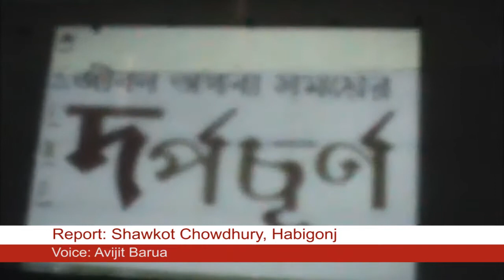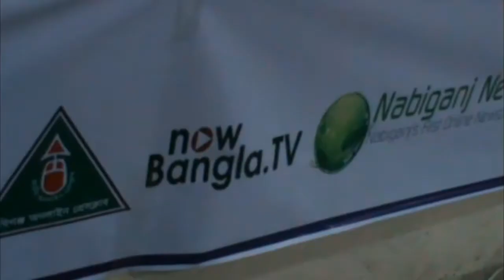হবিগঞ্জে নির্মিত চলচ্চিত্র ‘দর্পচূর্ণ’ এর গ্র্যান্ড প্রিমিয়ার শো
শওকত চৌধুরী, নাউবাংলা.টিভি, হবিগঞ্জ॥ হবিগঞ্জের পুলিশ সুপার জয়দেব কুমার ভদ্রের তত্ত্বাবধানে, চেম্বার অব কমার্স প্রেসিডেন্ট মোতাচ্ছিরুল ইসলামের প্রযোজনায় ও তরুণ নির্মাতা ইফতেখার আহমেদ ফাগুনের পরিচালনায় সমর্পন ব্যানারে নির্মিত জনসচেতনতামূলক চলচ্চিত্র দর্পচূর্ণ এর গ্র্যান্ড প্রিমিয়ার শো হলো সোমবার রাত ৮ টায় হবিগঞ্জ জেলা পরিষদ অডিটরিয়ামে। হবিগঞ্জে প্রায়ই ঘটে যাওয়া গ্রাম্য সংঘর্ষের ঘটনার উপর ভিত্তি করে দর্পচূর্ণ চলচ্চিত্রটি নির্মিত হয়েছে। হাজারো দর্শক প্রিমিয়ার শো টি উপভোগ করেন।